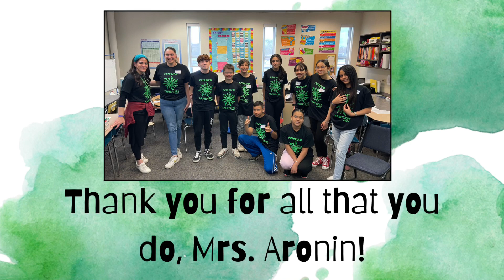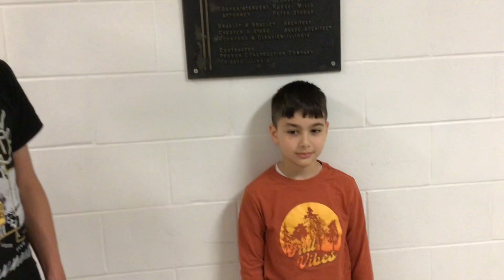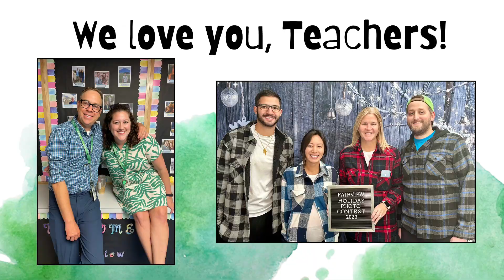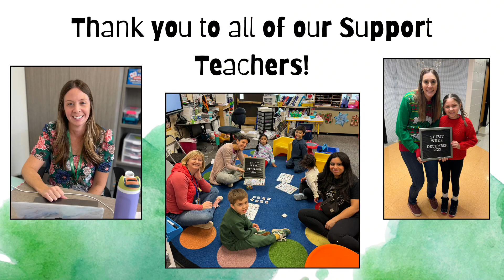Teacher Appreciation Video 23-24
Thank you to Fairview's amazing teachers for all they do for our students. Their kindness, hard work, and dedication never goes unnoticed!
Students in 5th-8th grade Platform 72 spent the last two weeks interviewing students from all grade levels. We couldn't include all of the videos, but that just shows how loved our teachers really are! Please enjoy this small glimpse as to why our students appreciate our teachers :)